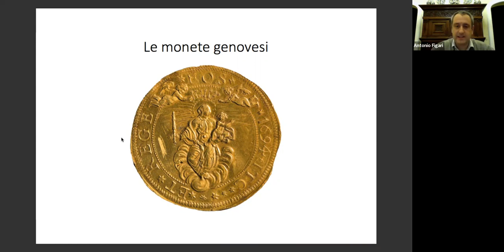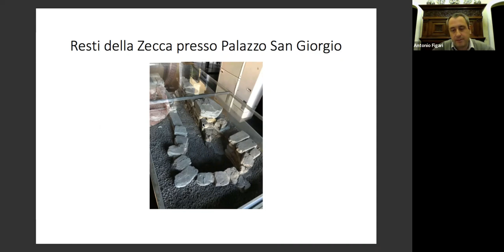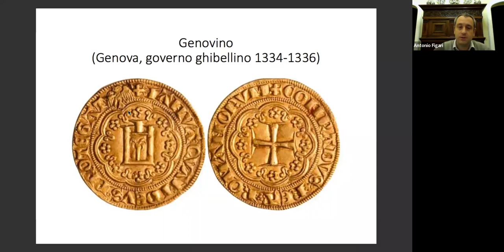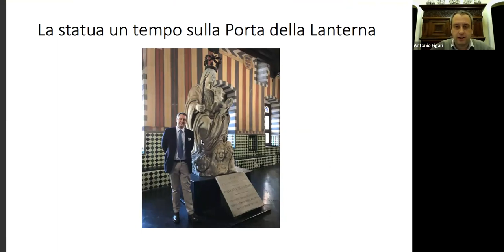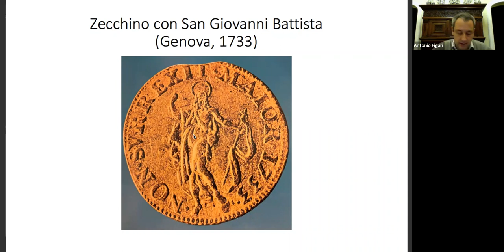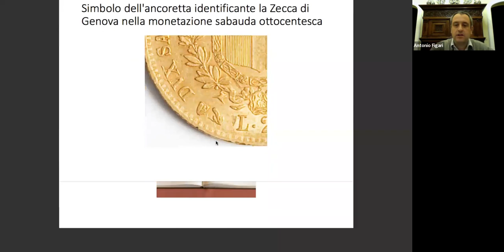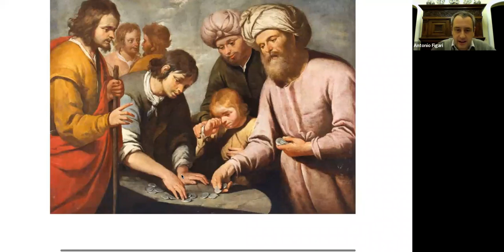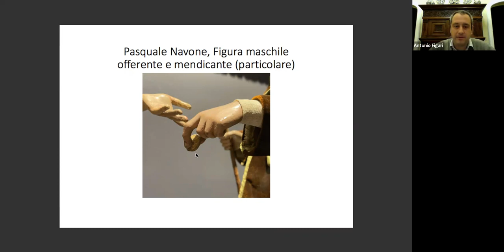i SEGRETI dei VICOLI di GENOVA in pillole quindicesima puntata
Quindicesima puntata del ciclo di videoconferenze dal titolo "i SEGRETI dei VICOLI di GENOVA in pillole" (3 dicembre 2021) per scoprire i tesori di Genova insieme ad Antonio Figari, autore del sito e Presidente dell'Associazione Culturale Giano.
In questa puntata si parla delle monete genovesi